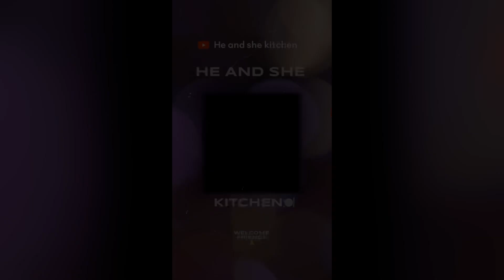बिना तले बनाये मेदूबड़ा तुरंत घर पर । medubada recipe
Hello dosto aapka swagat h hamare channel He and She kitchen mein . Aaj hum bana rhe h medubada wo bhi bina deep fry k . Ye bacho k liye bahut healthy h kyuki isme jada oil bhi nhi h . Or sath hi ham banayenge instant chatni jo medubado ka swad 10 guna bada degi . Ye chatni aap roti k sath bhi kha sakte h . To banaye oil free nashta fata ft. Or aapko mera video pasand aaya to comment karke bataye ki aapko medubada kesa laga .